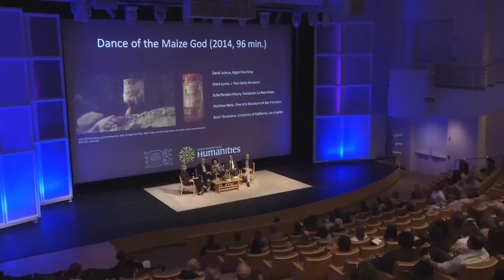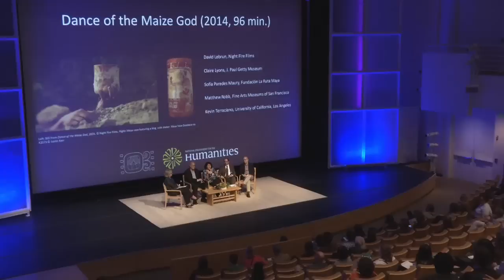“Dance of the Maize God” Panel Discussion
Panel discussion following a film screening of "Dance of the Maize God" at the Getty Center

Participants:
David Lebrun, Night Fire Films
Claire Lyons, J. Paul Getty Museum
Sofía Paredes Maury, Fundación La Ruta Maya
Matthew Robb, Fine Arts Museums of San Francisco
Kevin Terraciano, University of California, Los Angeles

The documentary film “Dance of the Maize God” (2014, 96 min.) enters the world of vases to explore ancient Maya life and mythology, as well as the tangled issues involved in the collection and study of looted art. The story is told by villagers, looters, archaeologists, dealers, art historians, and curators, for each of whom these vases hold a different value and meaning.

For more about this event, visit the Getty Research Institute's